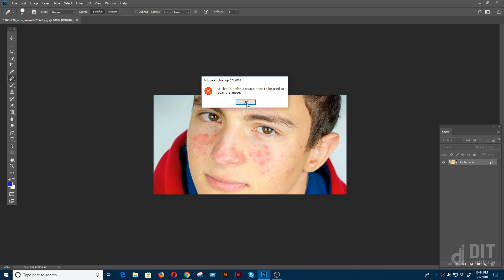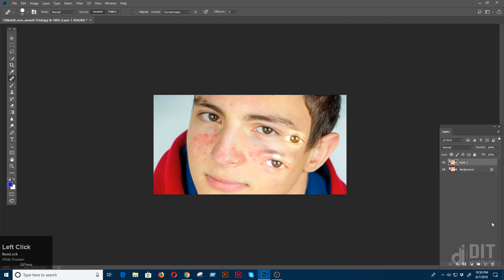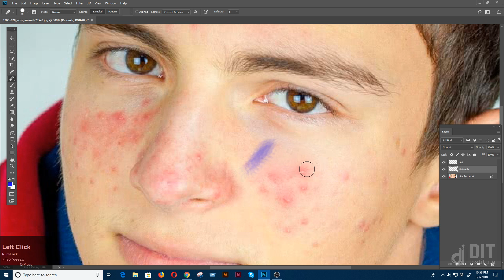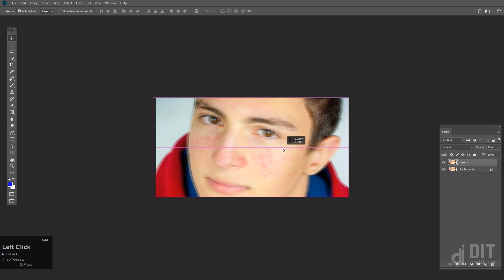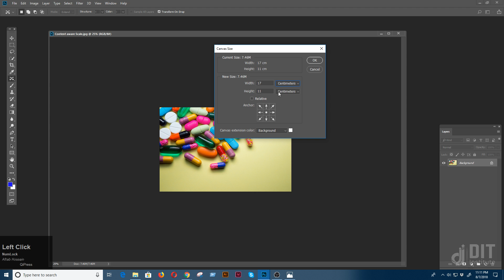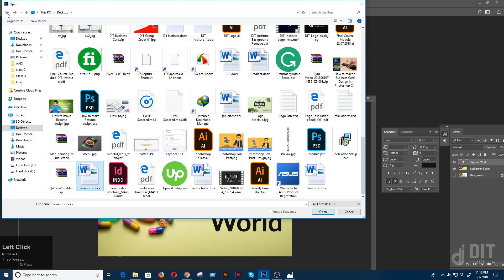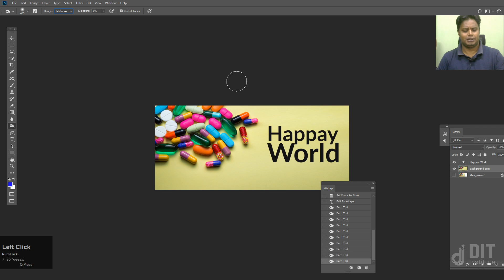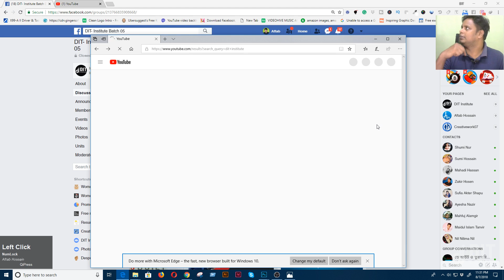Image Editing & Retouch । Free Graphic Design Live Class - 03 part-02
Free learn Adobe Photoshop CC 2018

In this class, I'll teach you:
* Previous Class Problem Solve 30 Min
* What are Pixels?
* Image Size VS Canvas Size
* Brushes Details
* Download & Create New Brushes
* Enhanced Brush Settings
* Healing Brush Tool, Patch Tool
* Path section tool
* Content-Aware Move Tool
* Clone Stamp Tool
* Content Aware Scale
* Dodge, Burn and Sponge Tools
*  Transformations
*  Camera Raw Filter
*  Image Adjustment

Assignment: Image Editing & Retouch

Like this video, if you think this video is educative for you or you want to get more videos of our channel don’t forget to subscribe my channel. if you like this video, Please give Like, Comment & Share.